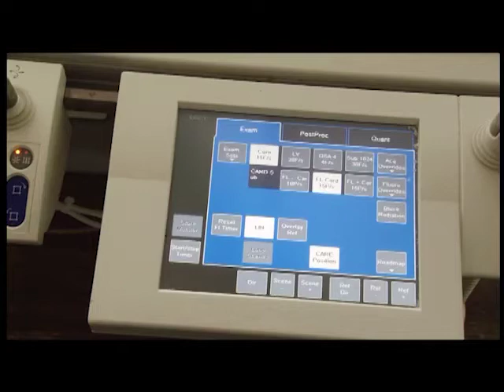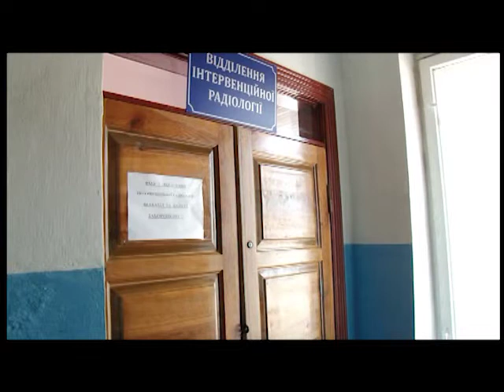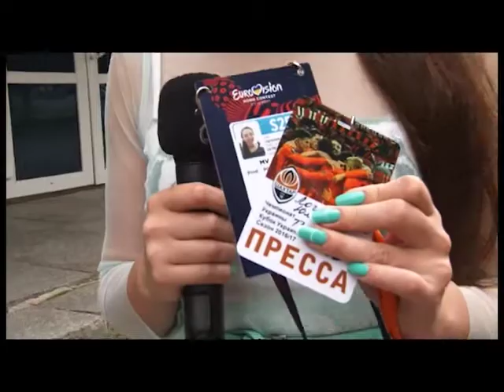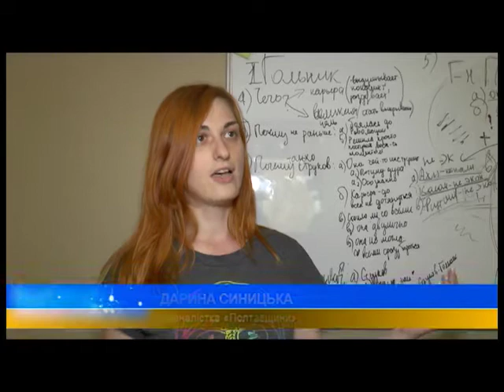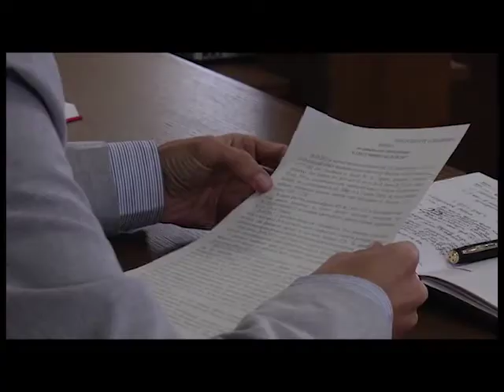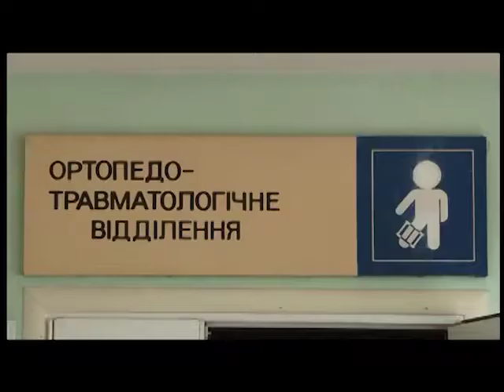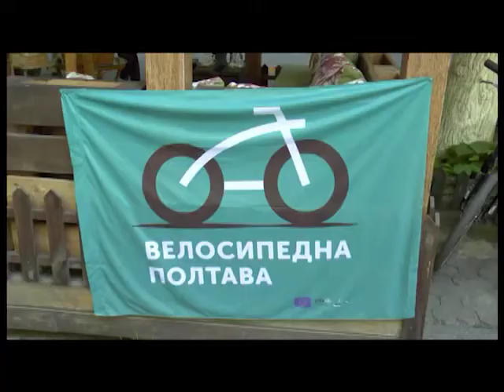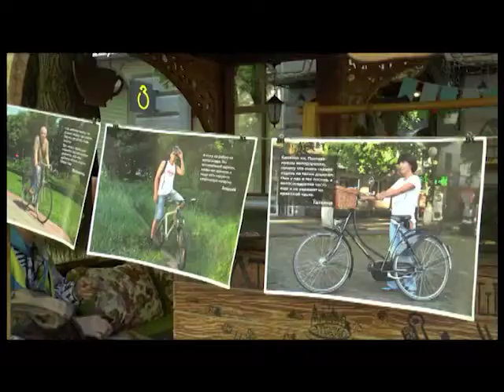"ПТН" 06.06.2017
Головні теми:
1. Німеччина вважає Полтавщину одним з головних партнерів у міжмуніципальному співробітництві. За три роки в області реалізували 34 проекти.
2. Продають харчі  на ринку в антисанітарних умовах і заважають громадському транспорту.  З наступного понеділка  нелегальних продавців з площі біля залізничногої станції «Полтава-Південна» планують премістити.
3. Для  обласної клінічної лікарні ім. Скліфосовського придбали новий ангіограф. Це апарат діагностики та лікування патологій судин людського організму.